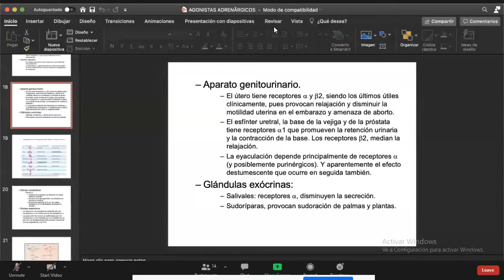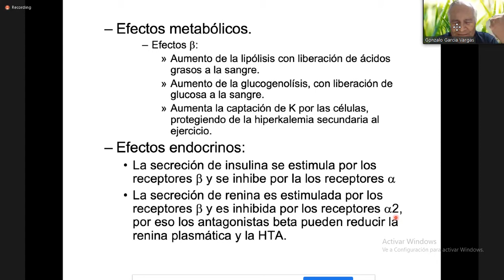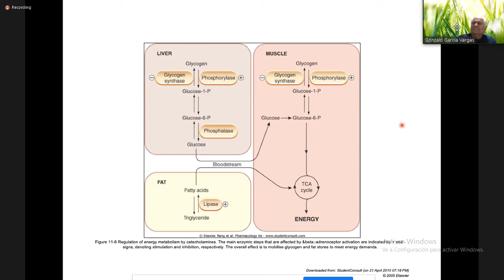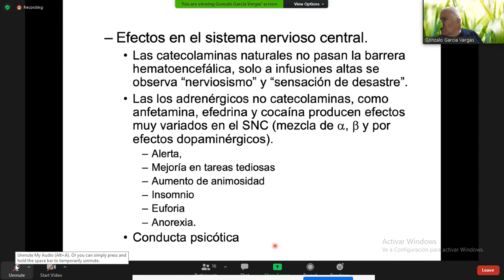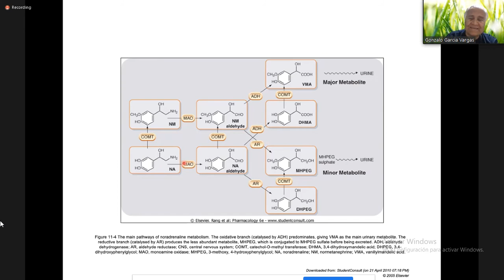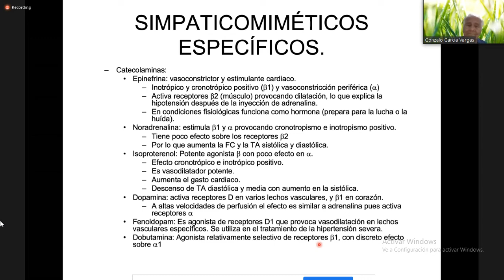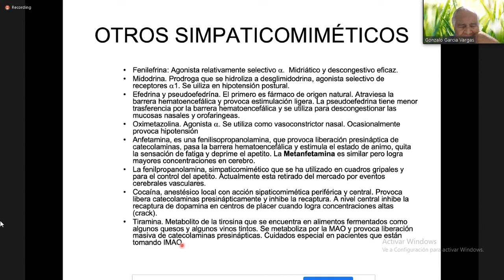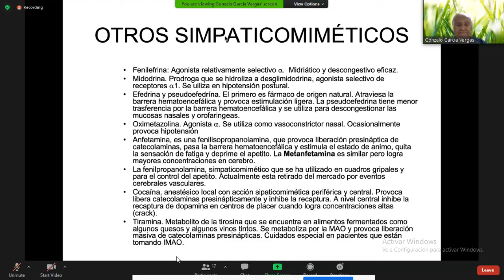farma lunes 19/10